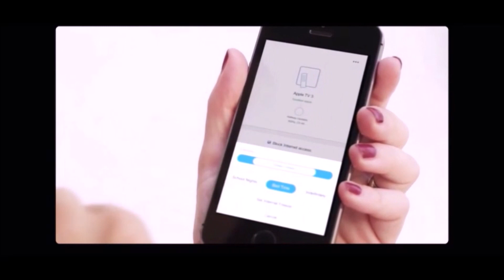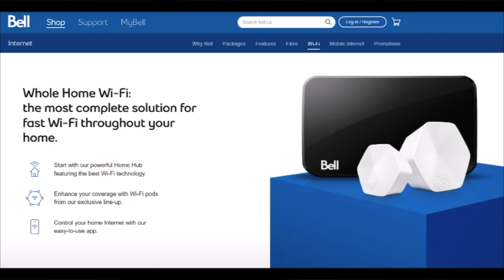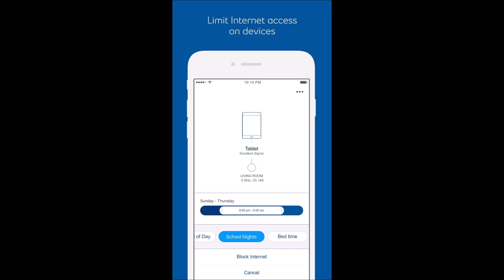Get rid of Wi-Fi dead zones. Check out Bell Whole Home Wi-Fi, with Pods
There are three main issues with home Wi-Fi: it's not fast enough, the range isn't great, or it doesn't do well with multiple devices. As you'll see in this informal video by tech reviewer Marc Saltzman, Bell's Whole Home Wi-Fi can resolve all these problems -- plus it's easy to install, affordable, and includes parental controls.